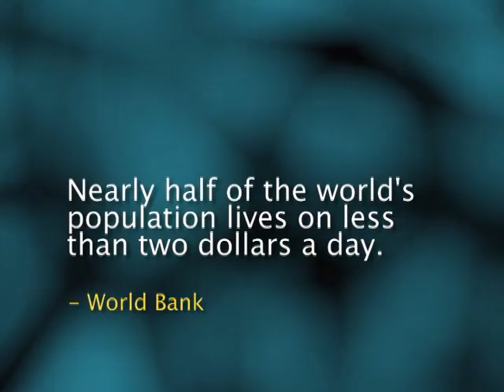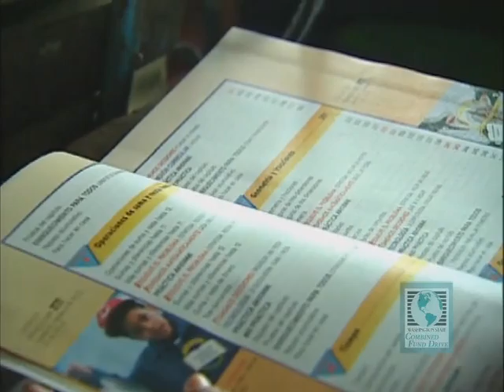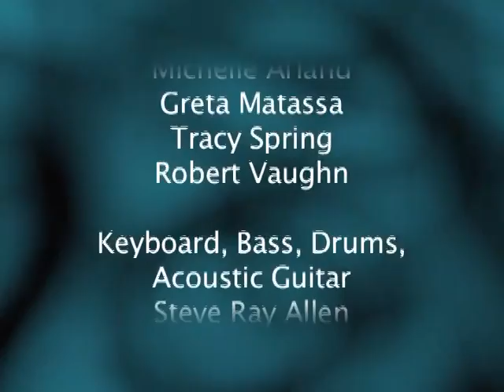CFD VIDEO 2006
The Washington State Combined Fund Drive has set the standard of giving amongst similar workplace giving programs. With the help of our incredible volunteers, and the generous gifts from every participant, the CFD raises millions of dollars per year for local, national and international communities.